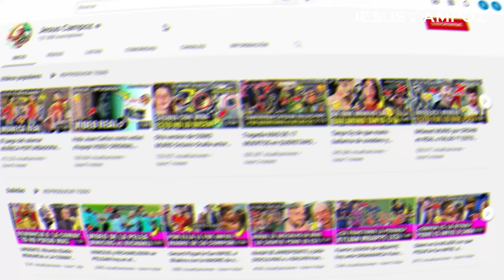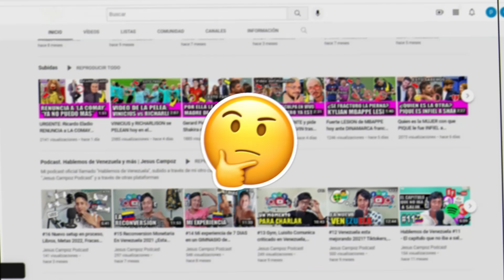PICAR LAS COSTILLAS origen del meme CONTEXTO de memes picarse costillas SIGNIFICADO pica costilla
➤ PICAR LAS COSTILLAS origen del meme CONTEXTO de memes picar las costillas significado pica costilla | Ha circulado un nuevo meme por Facebook que ha dejado a muchos usuarios a pensar, sobre todo a las parejas y es que este nuevo meme habla sobre “Picar las costillas” ¿Cuál es el contexto y origen de este meme? Vamos a conocer rápidamente los detalles.

En Facebook se hizo viral el meme de "picar las costillas" el cual proviene de más publicaciones en el que se asegura que las personas son infieles en el trabajo por lo que se desataron cientos de publicaciones de diversas páginas en la red social.